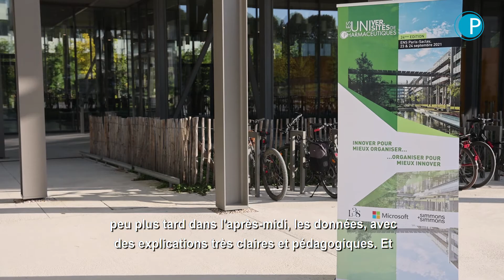Interview d'Alexandre REGNIAULT à l'occasion de la 24ème édition des Universités de Pharmaceutiques